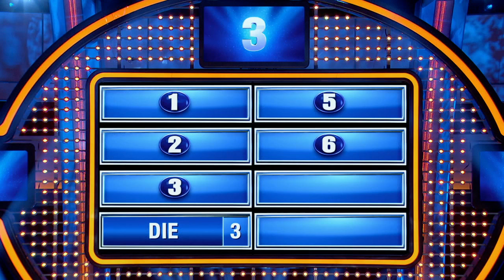What Did He Ask? - Celebrity Family Feud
David Chokachi hits the buzzer while Steve Harvey is in the middle of asking a question! What answer did he come up with? Watch Celebrity Family Feud, Sundays at 9|8c on ABC!